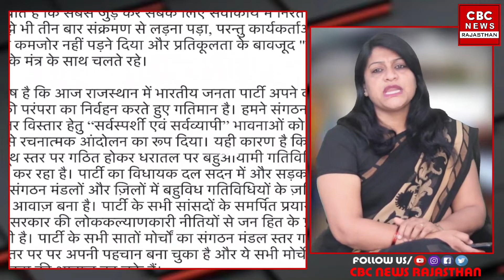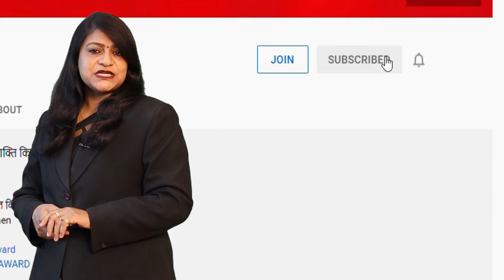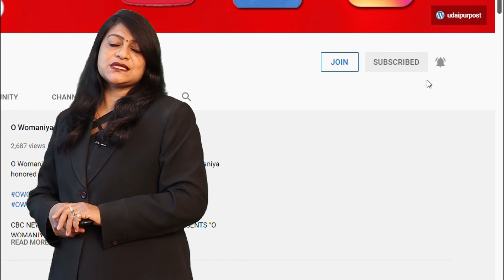Satish Poonia ने भावुकता में अपने ही कार्यकर्ताओ को लिखा ख़त